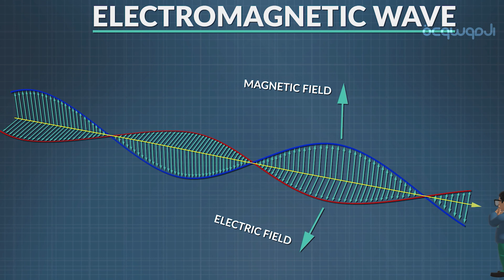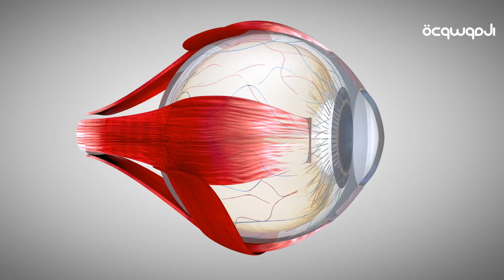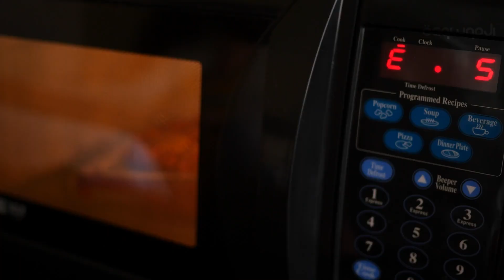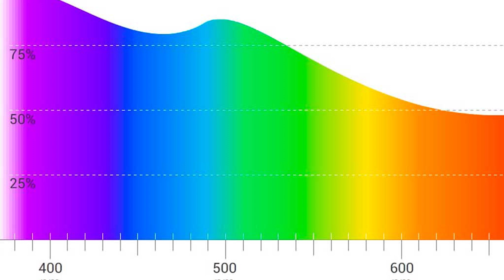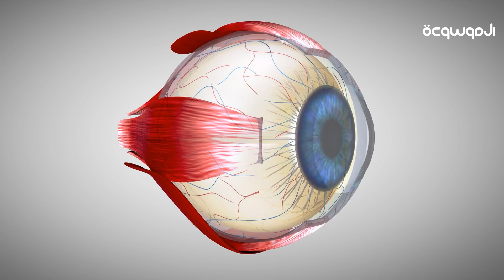ازاي بنشوف الدنيا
للإشتراك في قناة الموسوعه اضغط هنا

إعداد : احمد أشرف  |  تقديم : عمرو السيد | مونتاج : مصطفي سند